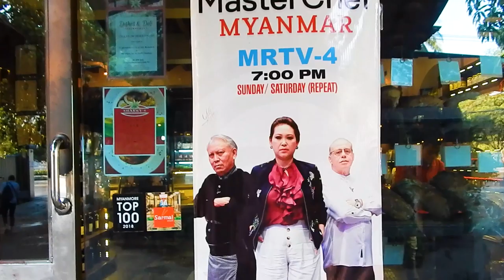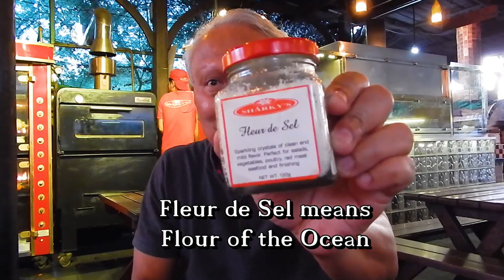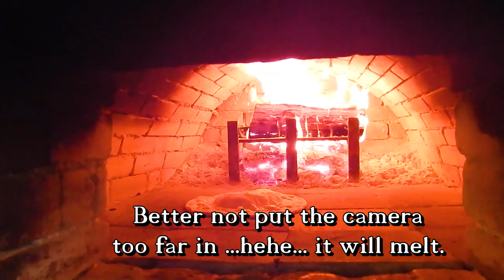Visiting Myanmar's MasterChef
In this video I visit one of Myanmar's greatest chefs - Ye Htut Win - owner of Sharkys restaurants and judge on the TV cooking show - MasterChef. Ye Htut Win is well known for his high standards and passion for food which has led him to independently craft a range of produce such as salt, bread and cheese among many others. In this video he tells us of his restaurant and the methods he uses to attain the best quality. Since the mid-1990s he has been an entrepreneur in Myanmar - dedicated to developing its economy and food culture.

You can find more information on Sharkys restaurant via his